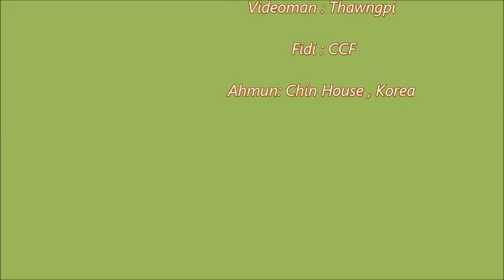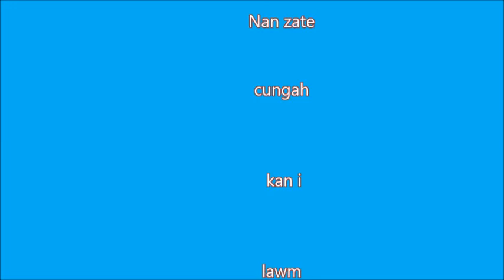Chin House Thianh Nak Video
Chin House kan thianh lio, 2014,